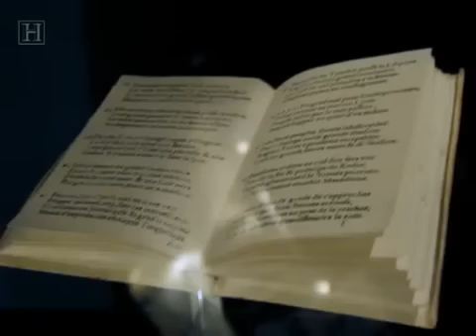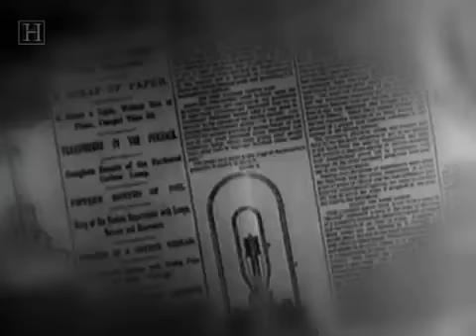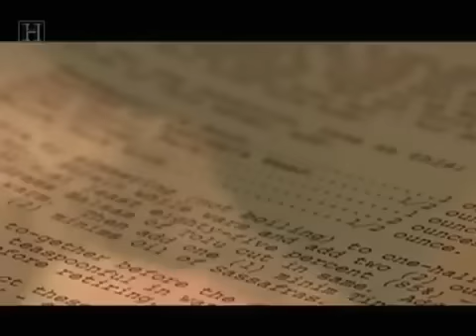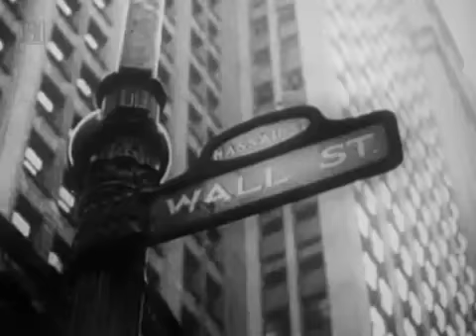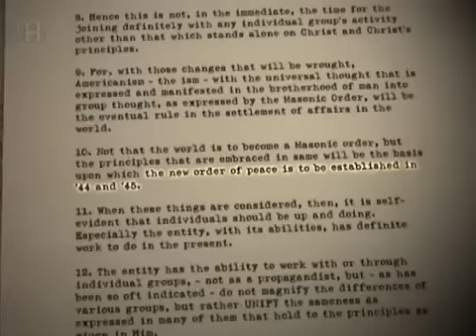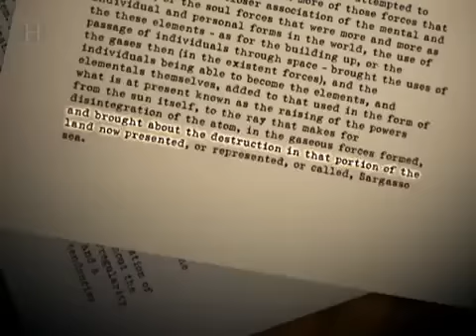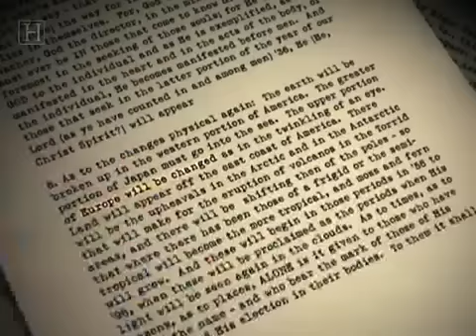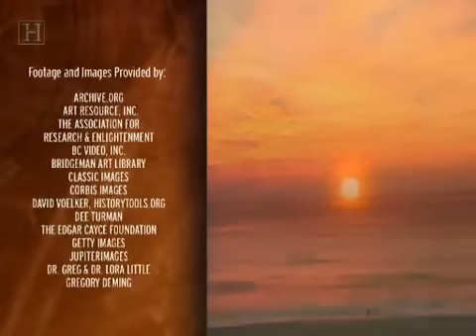Edgar Cayce, the Other Nostradamus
He predicted WWII, the deaths of U.S. presidents, and the turmoil of the 1960s. He prophesied that Israel would become a state 15 years before the event and foretold the Great Depression. Many of his visions seemed to pass unfulfilled, but are now being proven accurate.

His name is Edgar Cayce, and he is sometimes called the other Nostradamus. Throughout the 1930s and ’40s, Cayce was a well-known figure, renowned for his "healing abilities" as well as his prophecies.

Decoding the Past examines the transcriptions of Cayce’s readings to see which of his predictions have come true, which remain unfulfilled, and which may yet be realized.